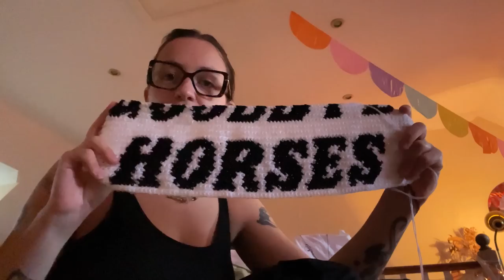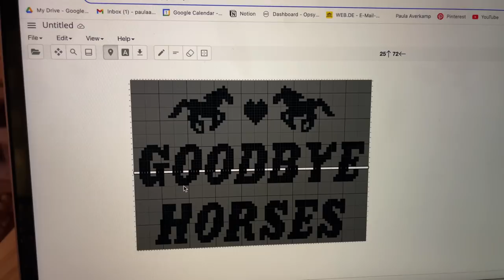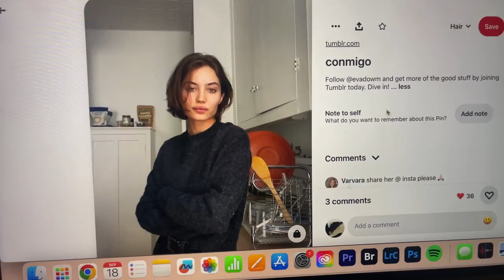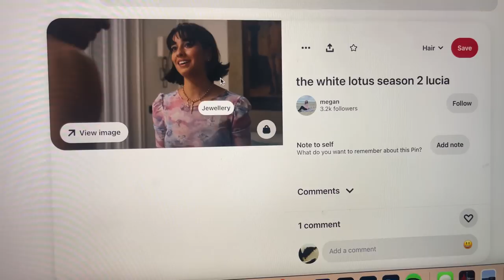knit & crochet vlog!! website launch, commissions and a haircut FAIL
i thought I'd take you along for a few days and show you what I get up to, trying to juggle working multiple jobs. I finally launched my online shop and worked on some commissions that came through. I also booked in for a haircut, which was long overdue but also took up too much of my mental capacity, but as our lord and saviour Miss Fleabag said, ' hair is everything'. I hope you like this slightly more raw and laid-back video, it's definitely a great insight into how my weeks pan out :))) 💖 💖 💖

Knitting Machine Details:
Empisal Knitmaster 323